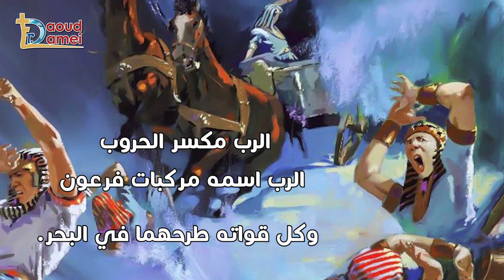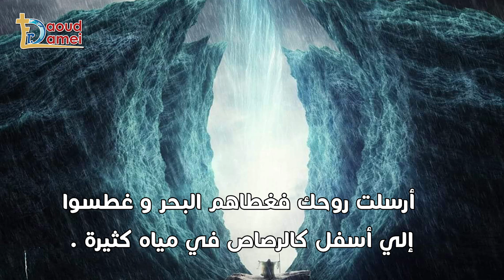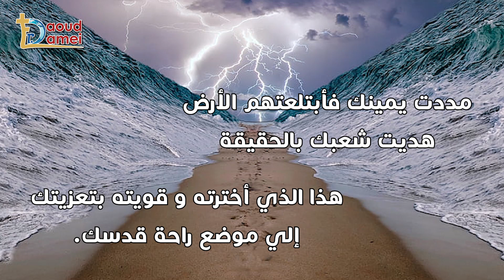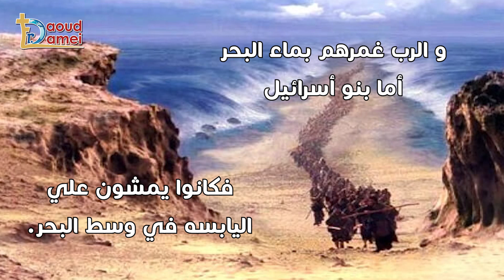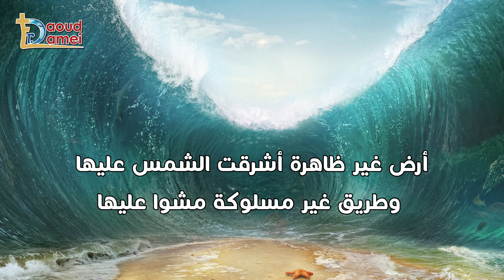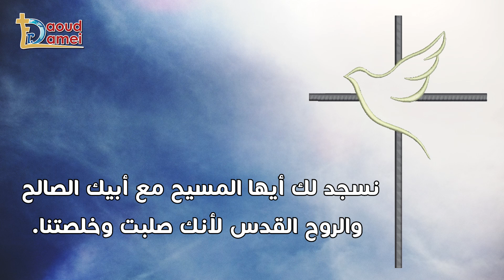تعالوا نصلي مع بعض .. الهوس الاول - أبونا داود لمعي